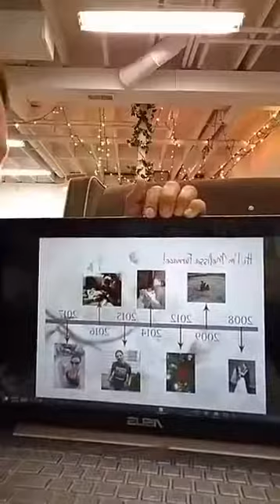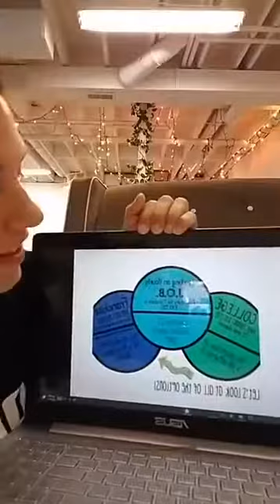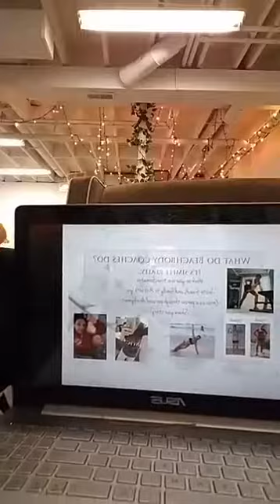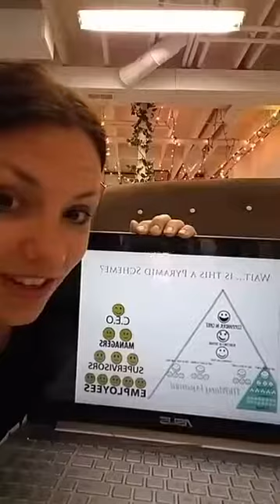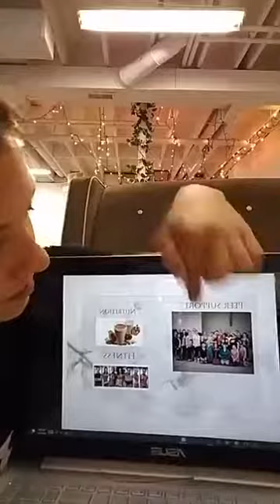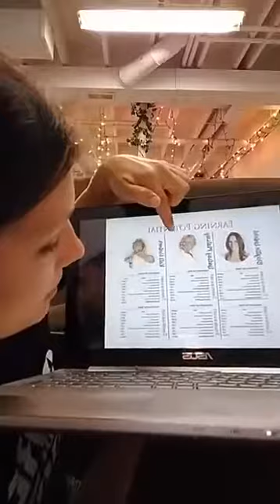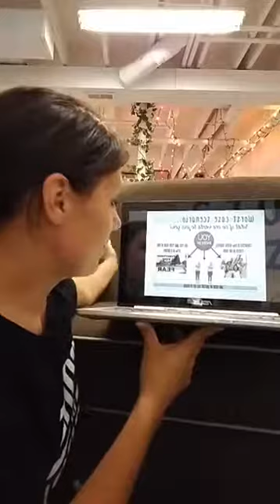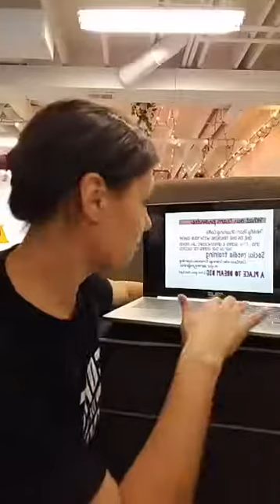Coach Sneak Peek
What is a coach?
What do we do?
How do we make money?